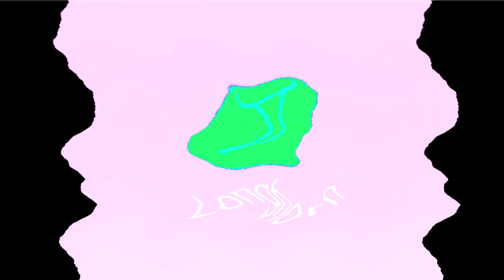All Windows Animations From MS Paint Updated V3 in G Major 1409